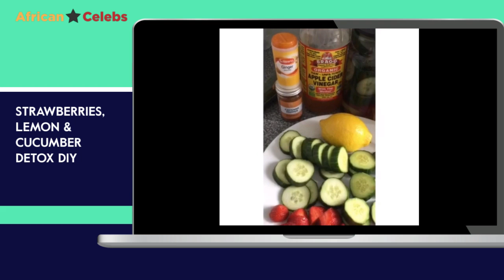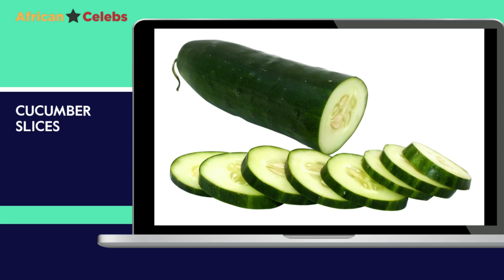Strawberries, Lemon & Cucumber Detox Water Recipe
How to make Detox Water  with Strawberries, Lemon & Cucumber
Strawberries, Lemon & Cucumber Detox Water helps
eliminate fat and toxins from the body

Recipe: Strawberries, Lemon & Cucumber,Bragg Organic Apple Cider Vinegar and cayenne pepper

Are you NEW to African Celebs? Discover Our World